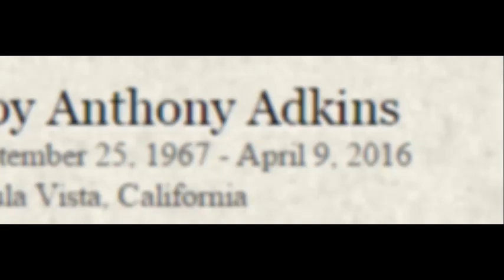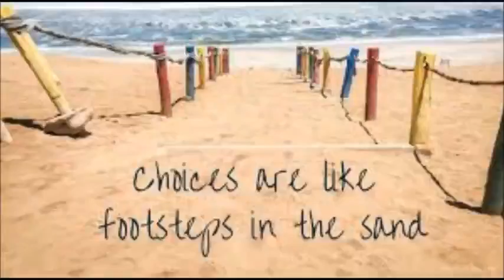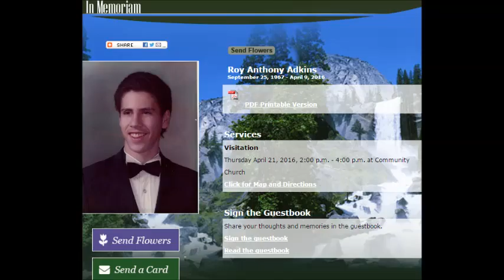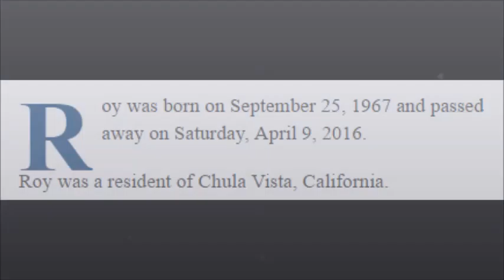Roy Anthony Adkins Memorial music by the Goo Goo Dolls